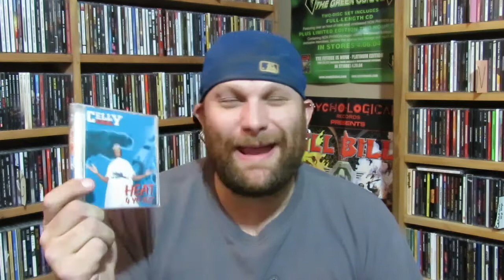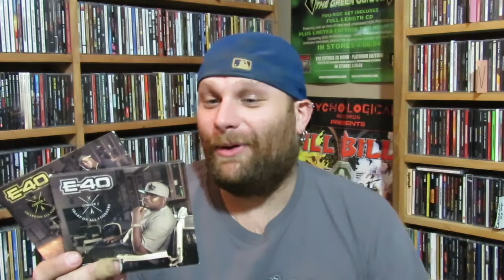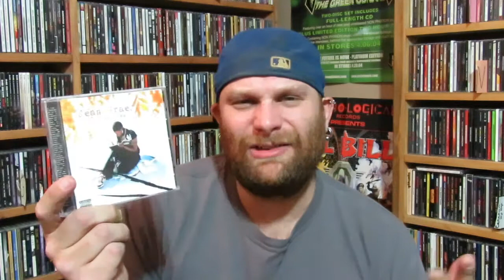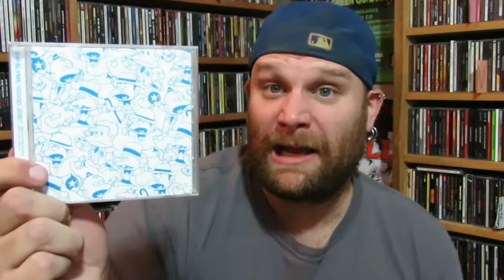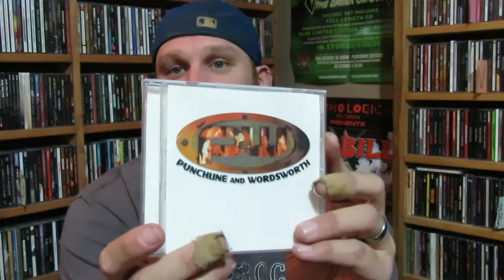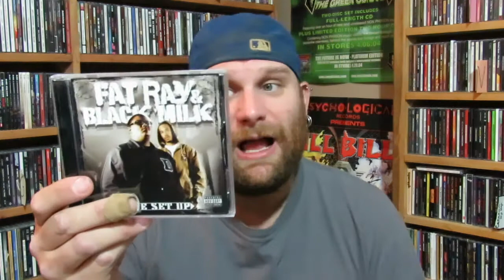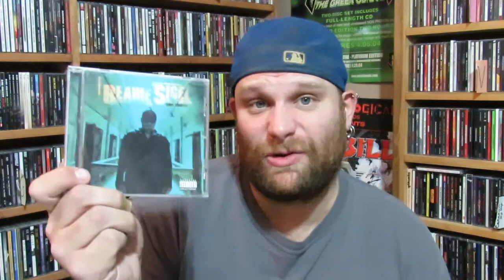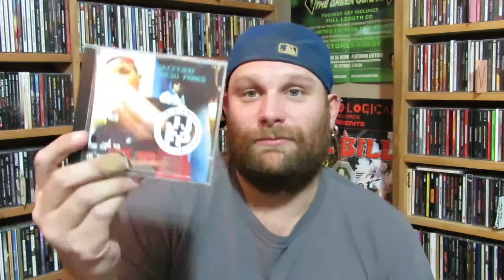Hip Hop Album Update Pt.2 (Dec/16)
Hey guys welcome to part 2 of this huge update, hope you enjoy Chars!